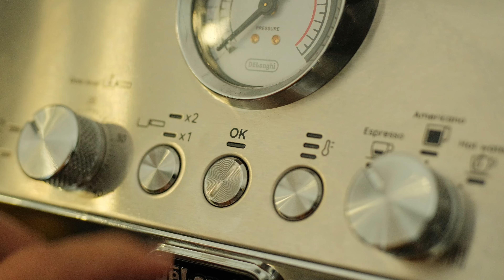create for YOU, not the world.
Socials.